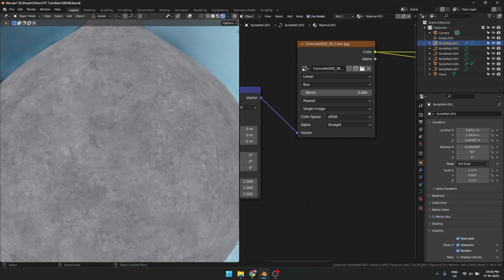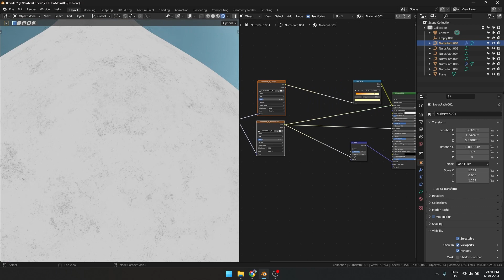Blender PBR Texture made easy tutorial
Cracking the Code of Procedural Textures: A Deep Dive into 3D Design (Blender Course)

0:15 Finding Texture
0:30 Applying textures
1:07 Manipulating the texture

How to make use of PBR Textures in a smart way, this is one of my go-to methods when creating textures very easily and art directing them to my needs